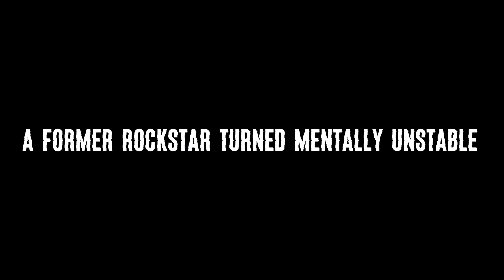Meet The Joker